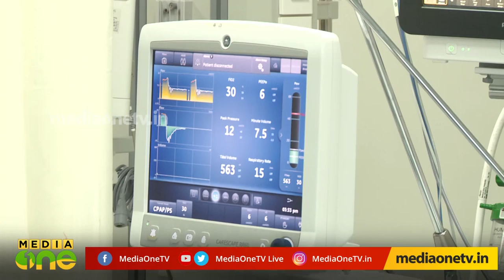ആശുപത്രികളിലെ തീവ്രപരിചരണ വിഭാഗത്തിനെക്കുറിച്ച് അറിയേണ്ടതെല്ലാം | Stethoscope